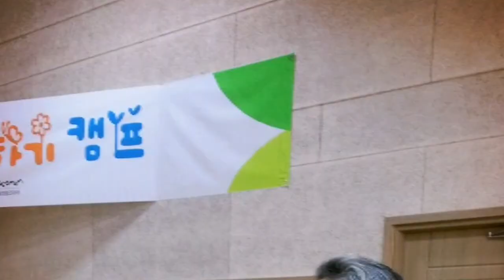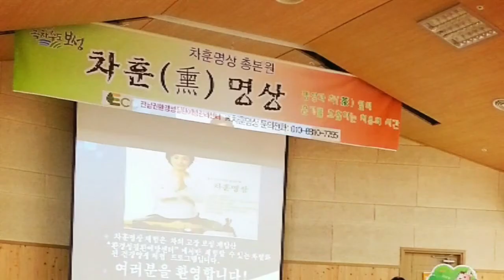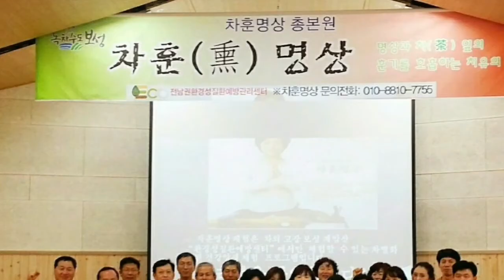차훈명상 보성군에 서다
보성군과 MOU 체결후 제암산 전남환경성질환예방센터에서 차훈명상 지도자 수석들 강의하다